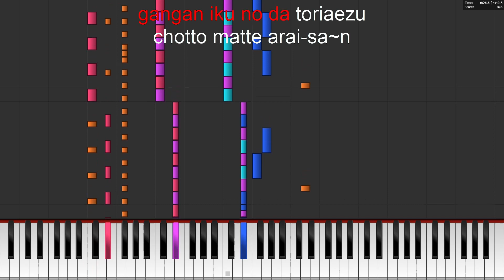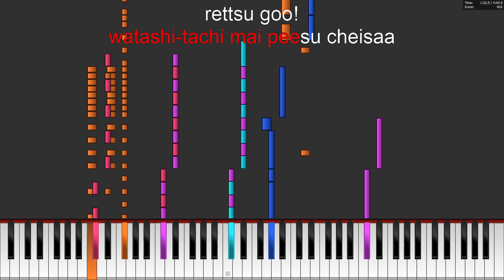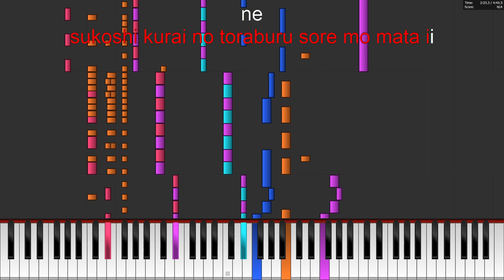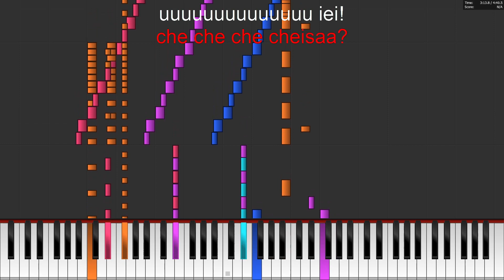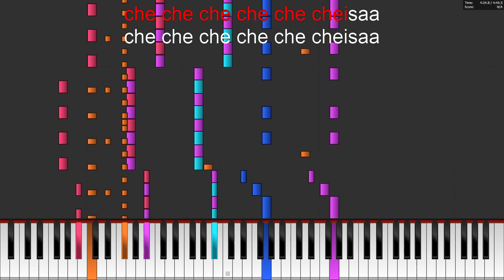My Pace Chaser MIDI (with embedded lyrics)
another epic midi